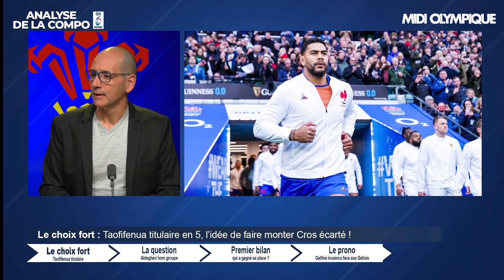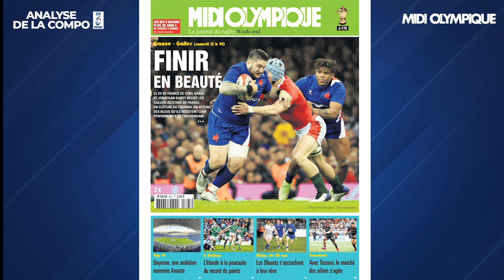France - Pays de Galles : revivez l'analyse de la composition !